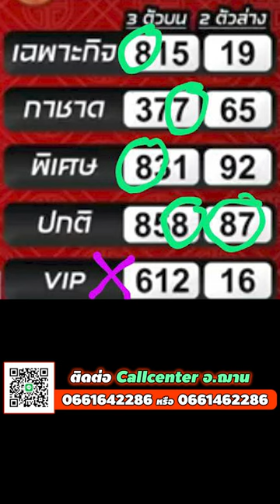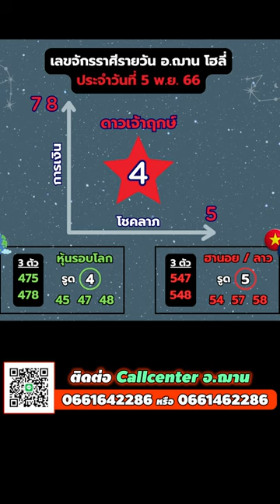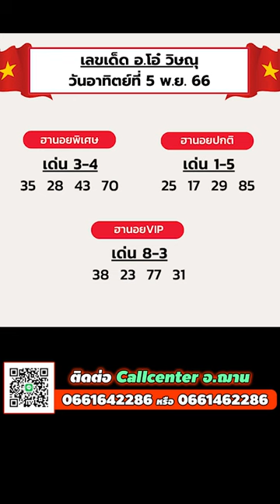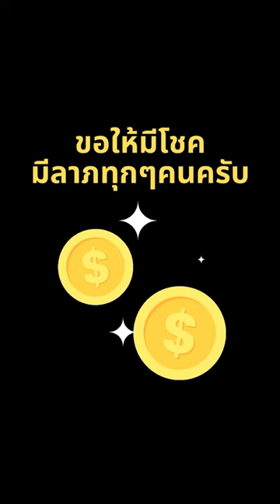ทีเด็ดเลขการเงิน โชคลาภ วันอาทิตย์ที่ 5 พ.ย. 66 โดย อ.ฌาน โฮลี่